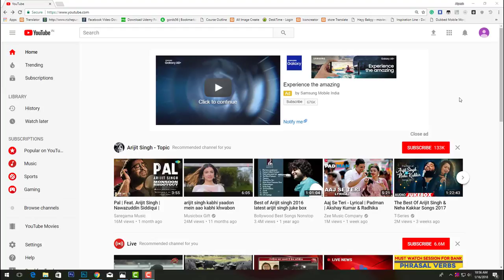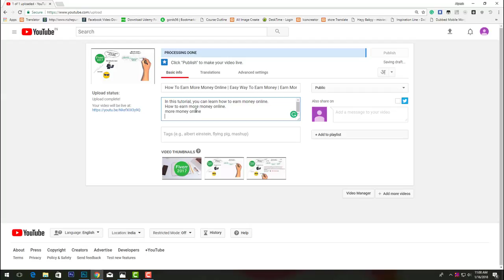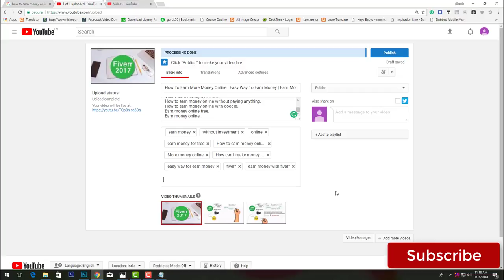How To Upload Video On Youtube | Properly Upload Videos To YouTube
In this tutorial, you can learn How to upload a video to youtube from pc.
How to upload video on youtube and earn money.
Upload video to youtube from leptop.
Upload video file.
Upload video on youtube free.
How do you post a video in YouTube?
How do you upload a video on YouTube for free?
How do you publish a video on YouTube?
How can upload a video on Youtube earn money?
How do you post a video on youtube from your pc?